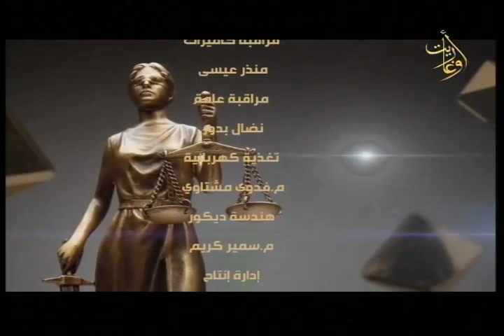ملفات قانونية _ عمالة الاطفال _نجلاءغندور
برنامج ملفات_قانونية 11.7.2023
عمالة الاطفال مع المحامية
إشراف:مازن_محمد
إعداد
تقديم
إخراج
المركز الإذاعي والتلفزيوني في اللاذقية
قناة اوغاريت